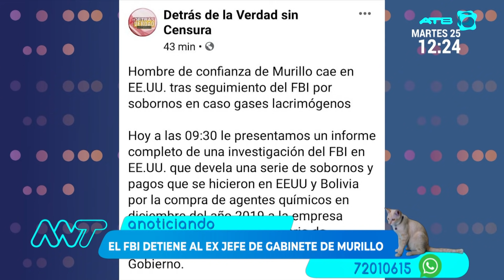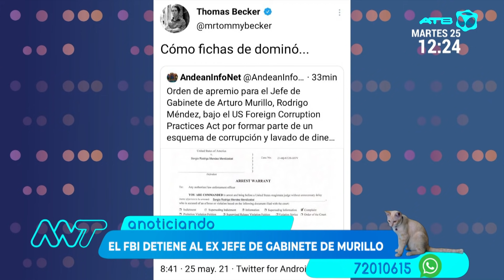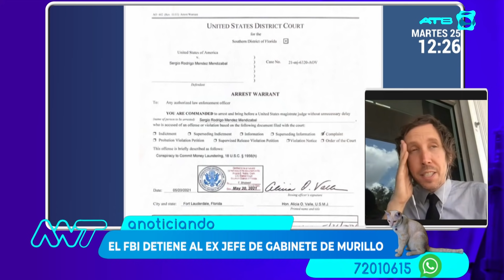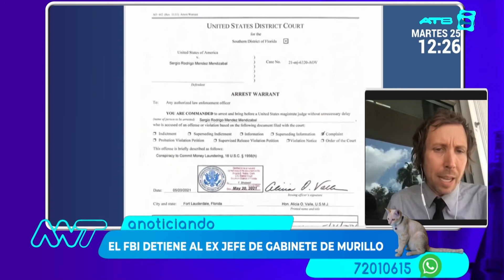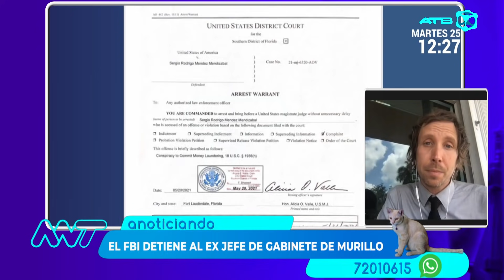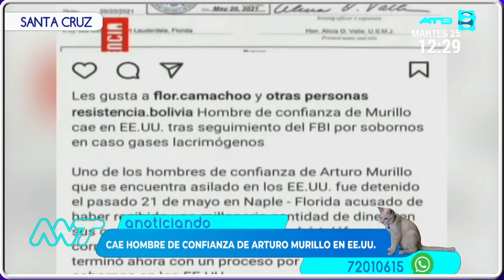Thomas Becker, abogado de Harvard, explica cómo fue detenido la mano derecha de Arturo Murillo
El abogado de la Clínica Internacional de Derechos Humanos de Harvard Thomas Becker, abogado de Harvard, explica cómo fue detenido el pasado 21 de mayo en Naple, Florida, Rodrigo Méndez, jefe de Gabinete y uno de los hombres de confianza del exministro Arturo Murillo, quien se encuentra en asilado en Estados Unidos (EEUU). Se lo acusa por corrupción por un monto superior al medio millón de dólares.